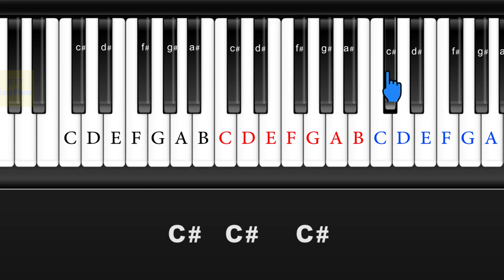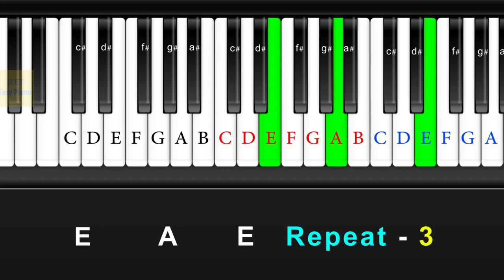easy piano songs for beginners cheap thrills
Or